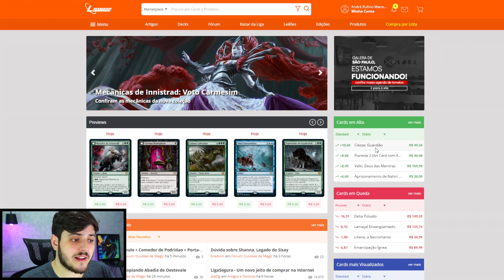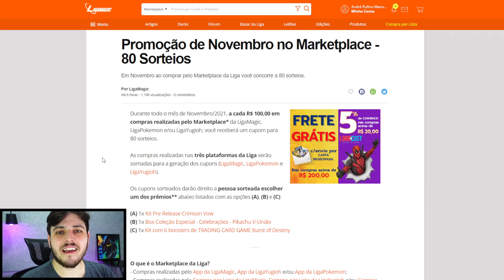⚪ MONO WHITE THALIA: Standard c/ Innistrad: Voto Carmesim! (Magic Arena)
Deck
4 Iniciado Esperançoso (VOW) 20
4 Refúgio sem Rosto (KHM) 255
4 Salvador de Ollenbock (VOW) 34
2 Sentinela do Ouro Solar (MID) 37
4 Ausência Fatídica (MID) 18
4 Magilaçador de Elite (STX) 17
4 Aspirante a Luminarca (ZNR) 24
3 Adversário Intrépido (MID) 25
2 Buraco Portátil (AFR) 33
4 Thalia, Guardiã de Thraben (DKA) 24
4 Guia dos Caídos (KHM) 35
2 Adeline, Cátara Resplandecente (MID) 1
2 Caverna do Dragão Gélido (AFR) 253
16 Planície Nevada (KHM) 277
1 Anjo da Legião (ZNR) 23

Reserva
3 Anjo da Legião (ZNR) 23

"Vídeo de gameplay do jogo "Magic: The Gathering Arena" jogando com o deck Mono White Weenie Thalia no formato Standard com os cards de Innistrad: Voto Carmesim (Innistrad: Crimson Vow)."